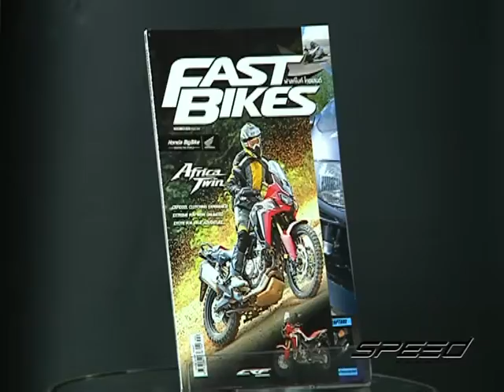Speed Rider OA 24 01 2017 B4